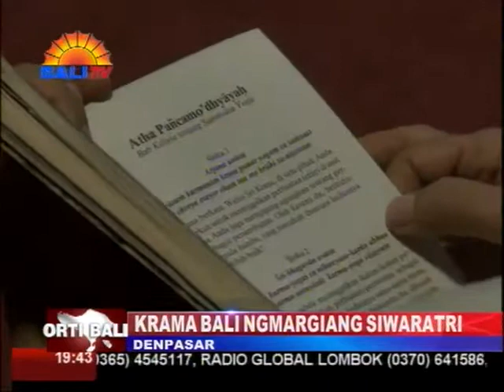KRAMA BALI NGMARGIANG SIWARATRI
PINAKA PAKELING RAHINAN SIWARATRI WENGINE DIBI, KRAMA BALI NGMARGIANG SIWARATRI PUJA RING DENPASAR, INGGIH PUNIKA RING WANTILAN GEDUNG BALI PERS KETUT NADHA. RING GALAH PUNIKI, KAANGGEN GALAH ANTUK MULAT SARIRA ,MAJENG SAMIAN KRAMA HINDU.